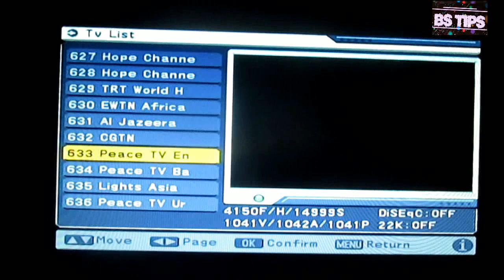neo sports FTA on mpeg 2 Set Top box Per chal raha hai DTH UPDATE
neo sports FTA on  mpeg 2 Set Top box  chal raha hai DTH  UPDATE

neo sports FTA on  mpeg 2 Set Top box par temp free chal raha hai intelsat 20 68.E par